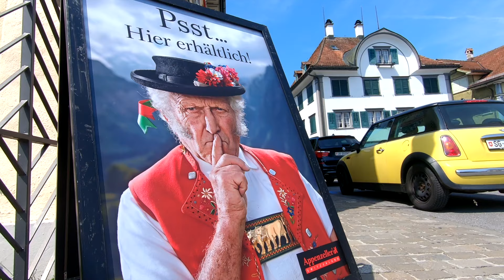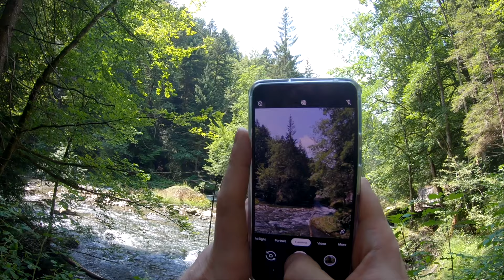First summer in Switzerland ✿✿✿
Summer in Switzerland through the lenses.
Shoots taken between June July '19.

Join me here and enjoy 😊

Track Info:
The World Inside
by Rodello's Machine